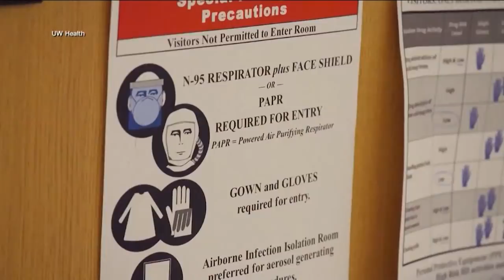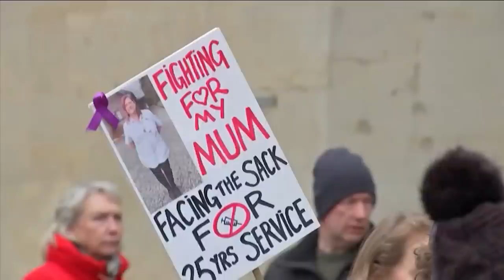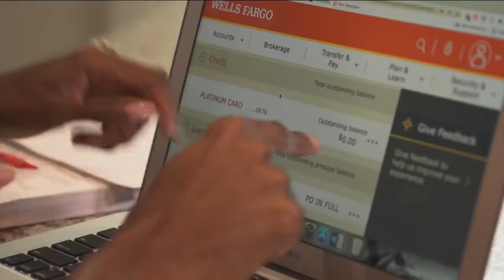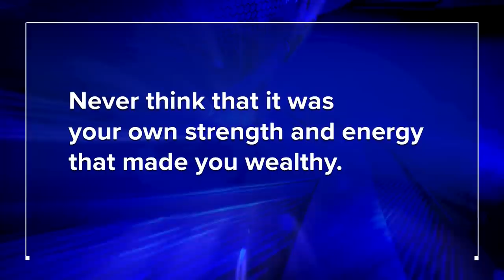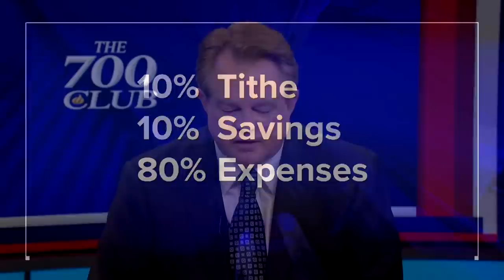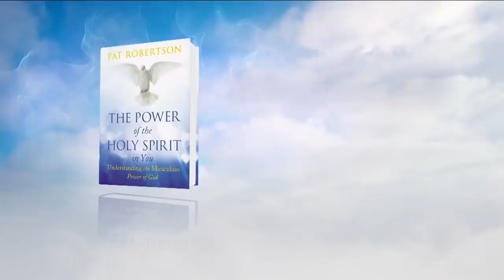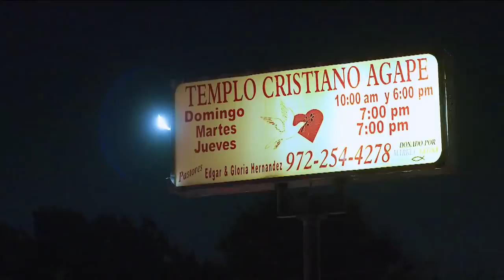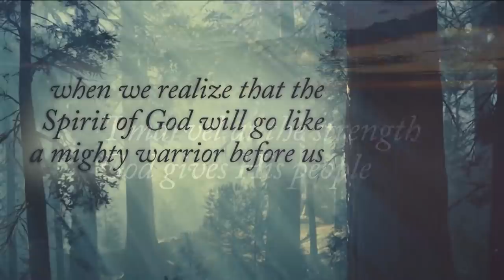The 700 Club - January 24, 2022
0:00 - Introduction
02:02 - News
21:58 - Financial
40:45 - Testimony
30:27 - Humanitarian Story 1
35:32 - Humanitarian Story 2

Broken on the battlefield, a marine begins a war with himself. See his fight for life on today's 700 Club.

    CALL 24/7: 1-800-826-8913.